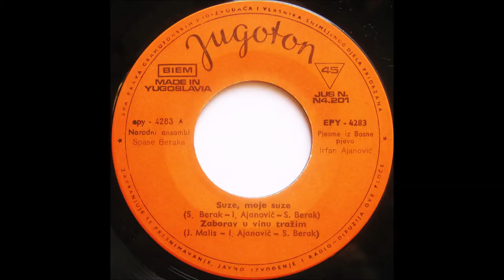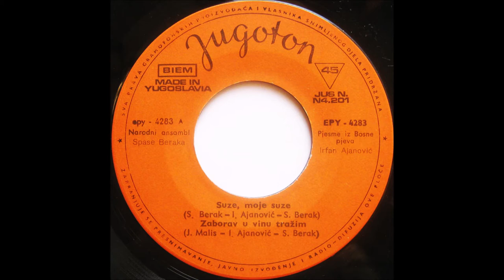Irfan Ajanovic Poziv majci 1970